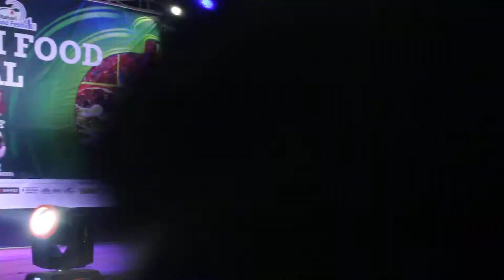Jyoti Magar Perfamance at Itahari Festival Maskera Hideko Chalai Ramro